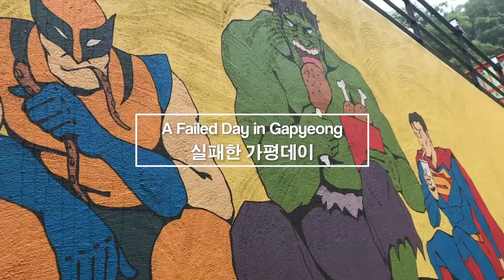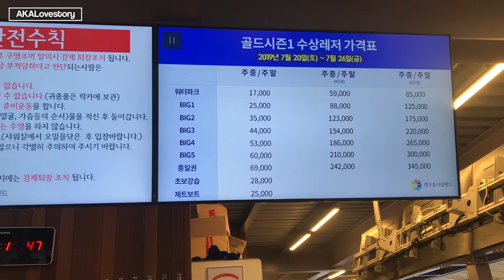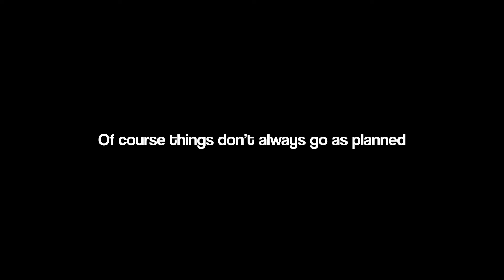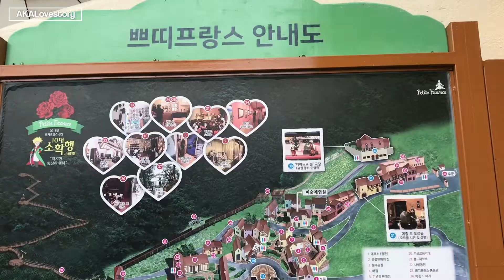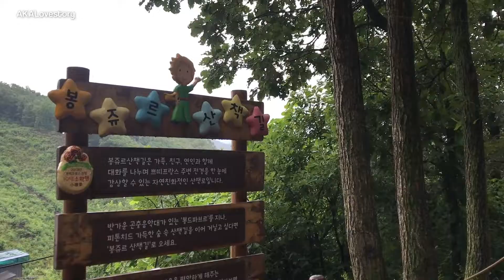AKA 국제커플 가평에서의 하루!(원래 목적은 물놀이인데..과연무슨일이..?!) Gapyeong Day Trip Gone Wrong | Petite France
Hey guys! We went on a day trip to Gapyeong! We had plans to go to go to a super awesome water park with Morgan. We were suited up and ready to soak up the fun on the water slides and trampolines..but little did we know...that was not about to happen.

After driving an hour out to the Gapyeong area, we arrived at the water park only to be told that the majority of the park was closed. It was set to be cleaned and it would re-open the next day. Needless to say...we were super bummed, and we were also not about to make the trip back out there another time.

So long story short. We cancelled our tickets and headed to Petite France which was only a 5 minute drive away. It was another place we've been wanting to go anyway so, all in all the day wasn't a complete waste.

That's all for this week guys! Have a good week :)

Wanna buy us a cup of coffee? :)

Crazy Glue-Josh Woodward